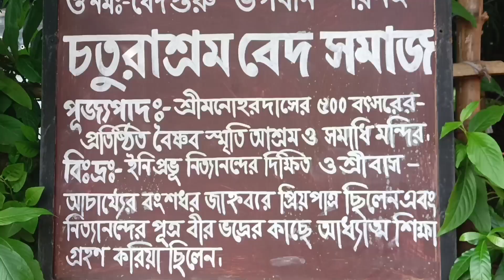৫০০ বৎসরের প্রতিষ্ঠিত বৈষ্ণব স্মৃতি আশ্রম ও সমাধি মন্দিরের রাধা অষ্টমী অনুষ্ঠান || Vlog-26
৫০০ বৎসরের প্রতিষ্ঠিত বৈষ্ণব স্মৃতি আশ্রম ও সমাধি মন্দিরের রাধা অষ্টমী অনুষ্ঠান।

আজকের ভিডিওটি ভালো লাগলে লাইক কমেন্ট শেয়ার করতে ভুলবেন না।